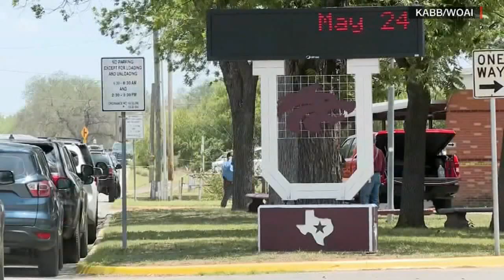Timeline breaks down Uvalde shooter's movements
A timeline verified by ABC News breaks down the week leading up to the Uvalde, Texas school shooting, as well as Salvador Ramos' movements that day.